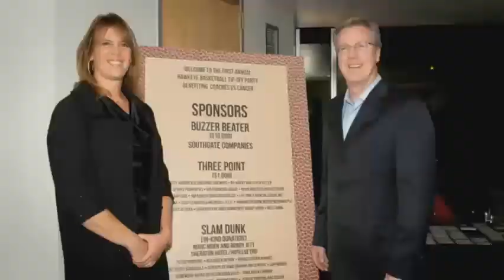2014 LiveBIG: Iowa Coach McCaffery